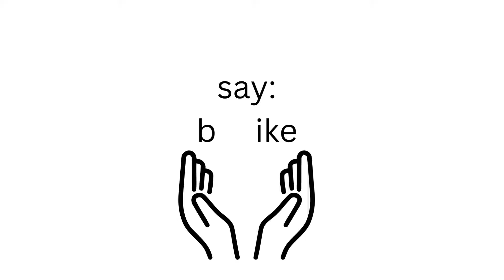4 2 Segmenting Onset Rime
PreK Teacher made phonemic awareness video focusing on segmenting onset rime.